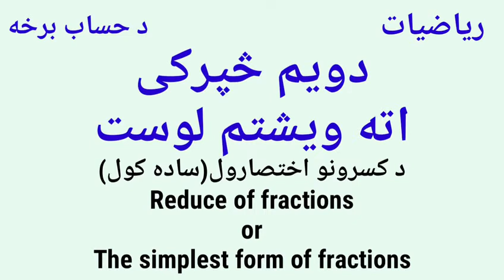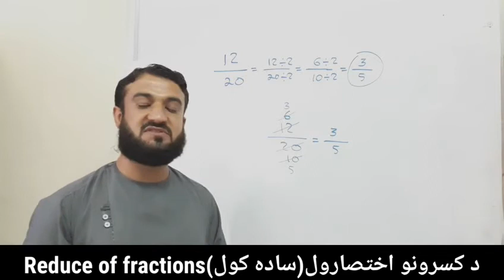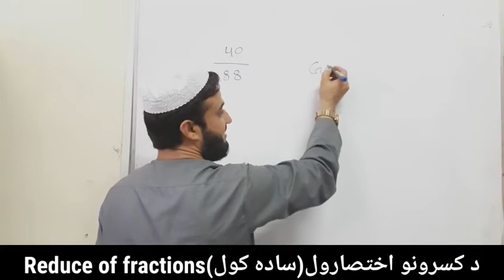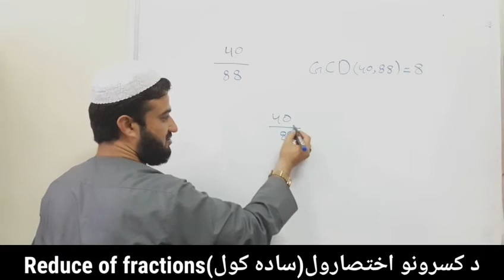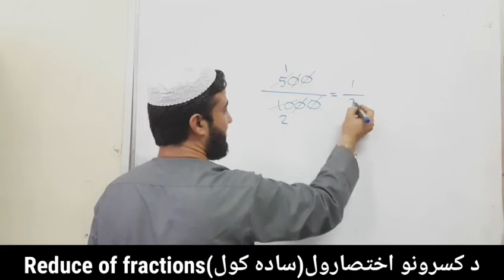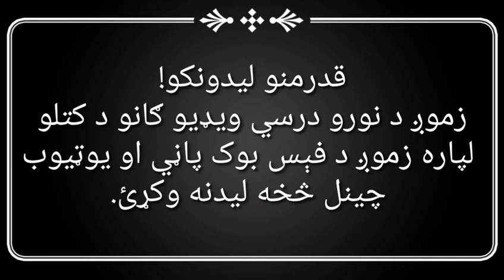اته ویشتم لوست: د کسرونو اختصارول(لنډول)